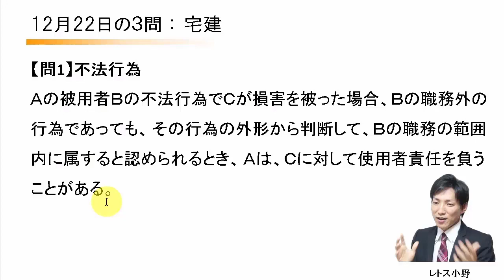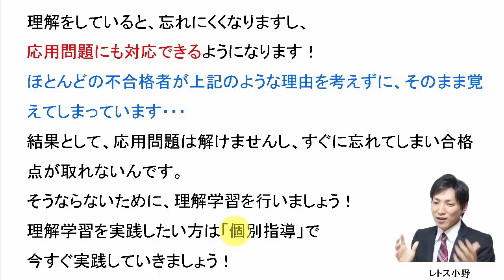【宅建過去問】12月22日の３問【レトス小野】宅建過去問解説